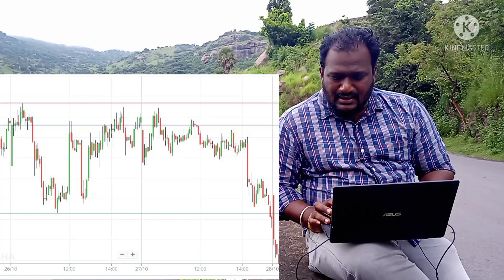BTST trading for Bank Options || Nifty Bank || RAJAGURU BALAJI